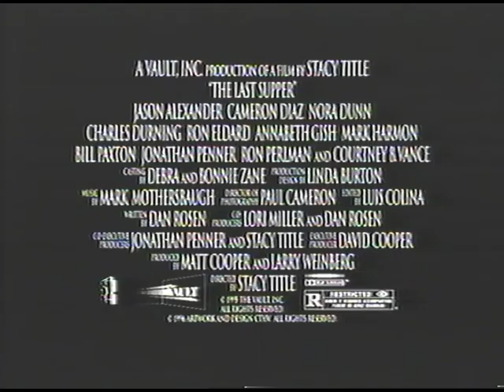"The Last Supper" (1995) VHS Movie Trailer